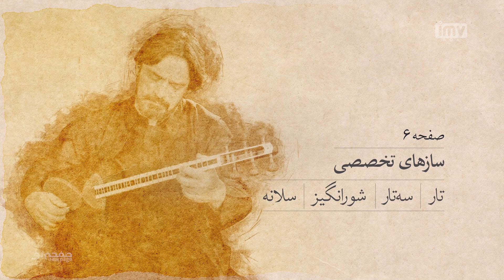Episode 6, Hossein Alizadeh, (SUB) | مسترکلاس موسیقی حسین علیزاده | New Page - صفحه نو 🎶